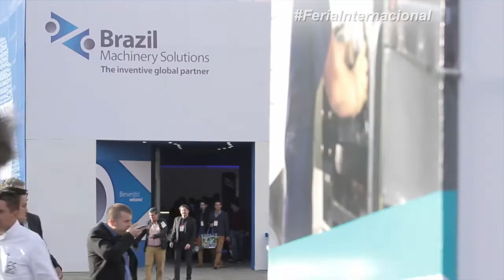Reviva los mejores momentos de la Feria Internacional de Bogotá, exposición industrial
La Feria Internacional de Bogotá 2016, exposición industrial, es protagonista del impulso económico de Colombia, la región de la Alianza del Pacífico Latinoamericano, Centroamérica y el Caribe.